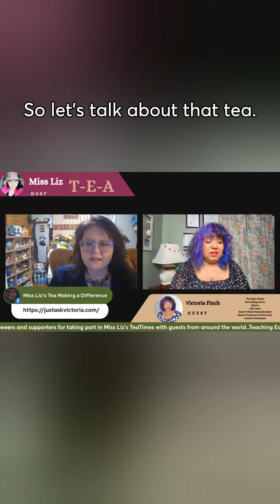Victoria Tea and Invisible Symptom